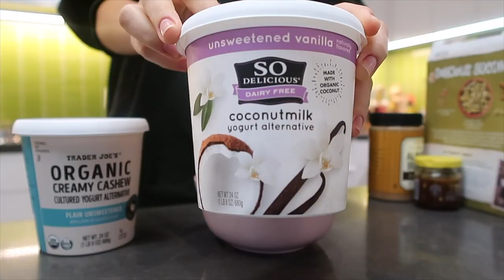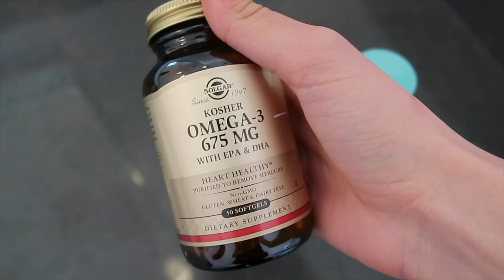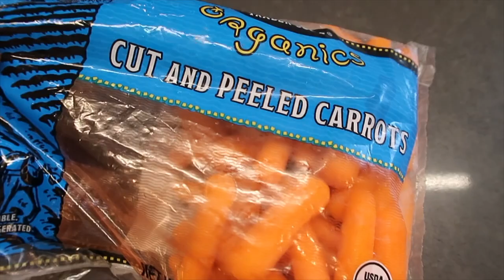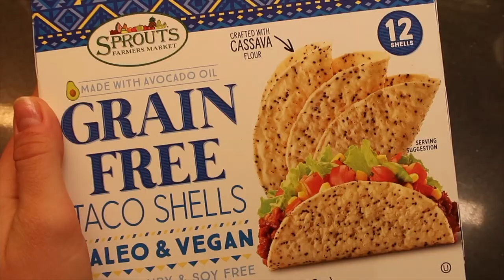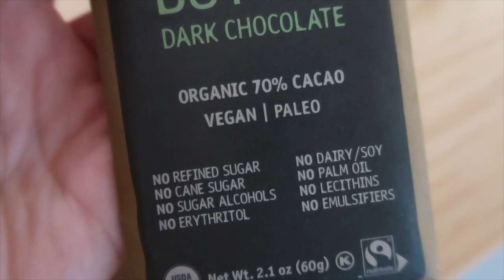what I eat in a day as a model | cozy day at home